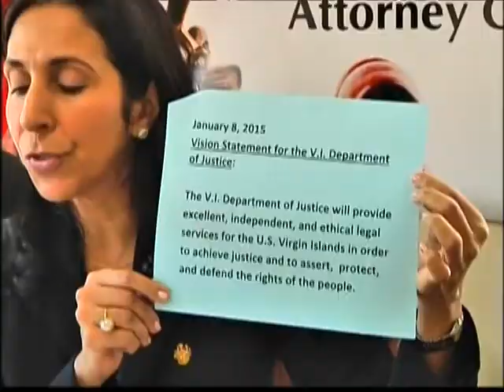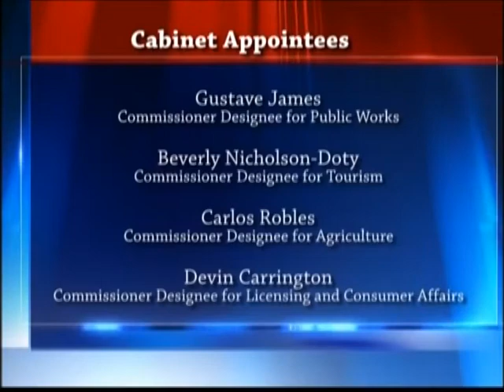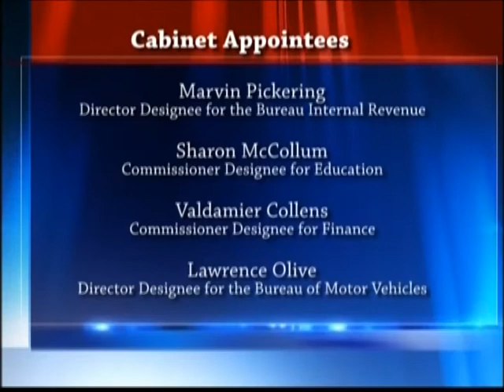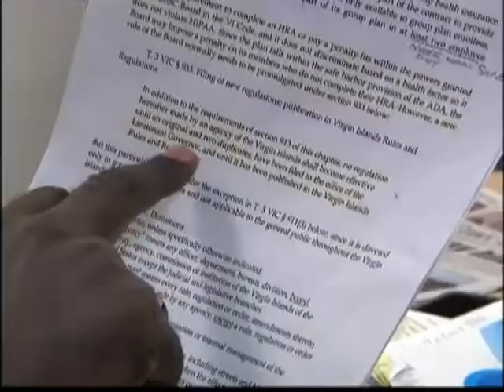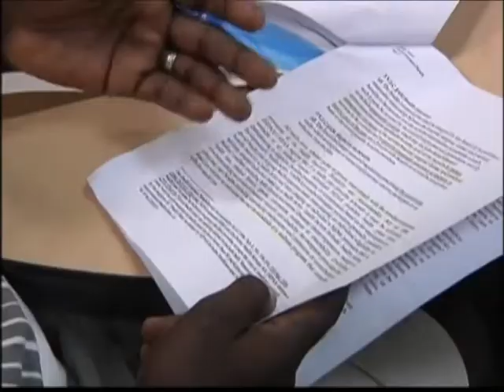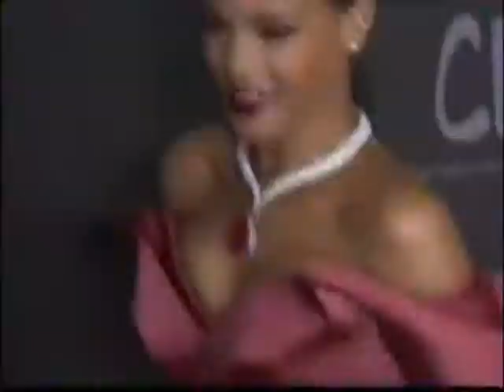NEWS2 NEWSCAST JAN 23, 2015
Top Story:

Soraya Diase-Coffelt, former Mapp's nominee to the attorney general post, has opened about the circumstances surrounding her resignation after less than two weeks in office.
According to Coffelt, the V.I. Attorney General must be independent and cannot be micro-managed by the administration.